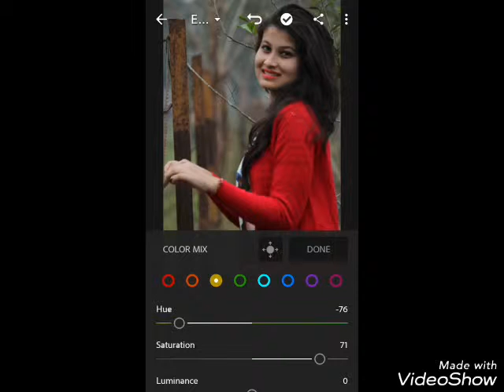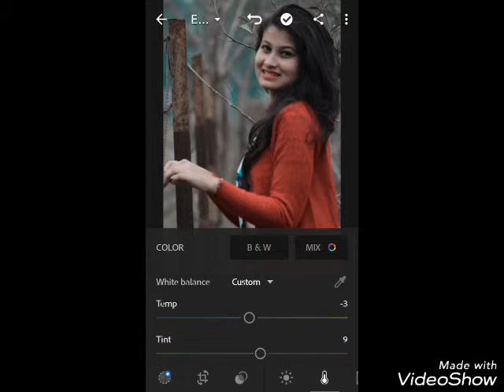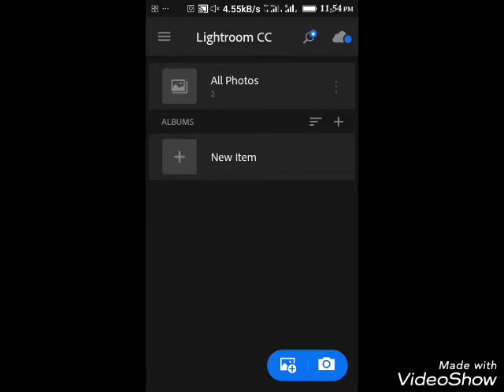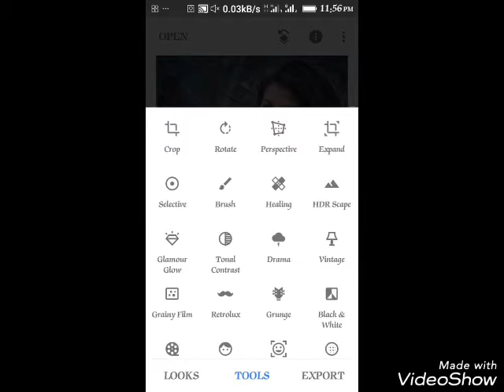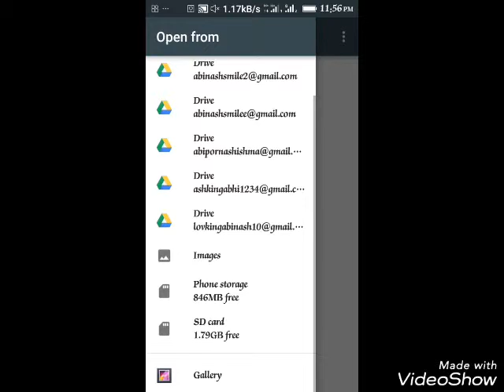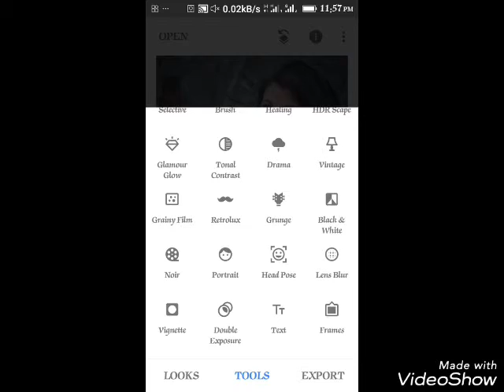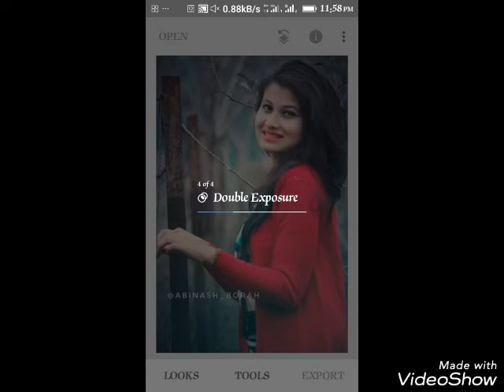Photo editing! Lightroom nd snapseed tutorial 2018 part-4 | background changing...